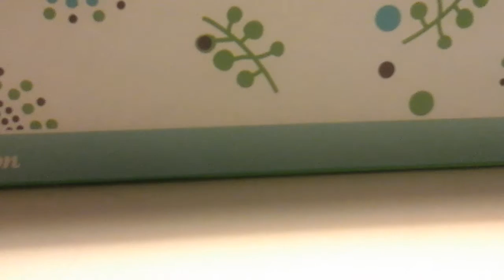Trolls (PARODY)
The new movie the Trolls just came out and I decided to make a funny parody for fun